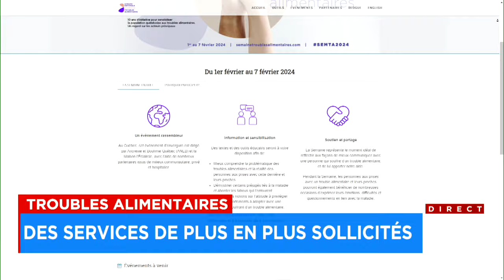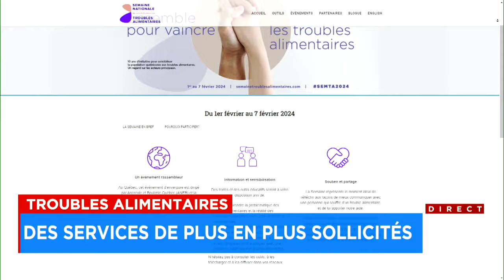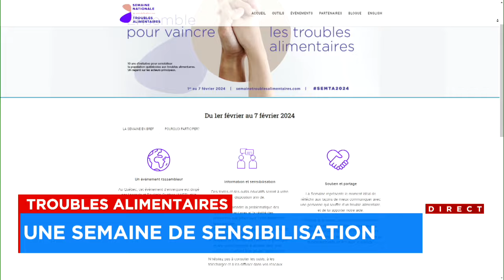La semaine nationale de sensibilisation aux troubles alimentaires - Entrevue